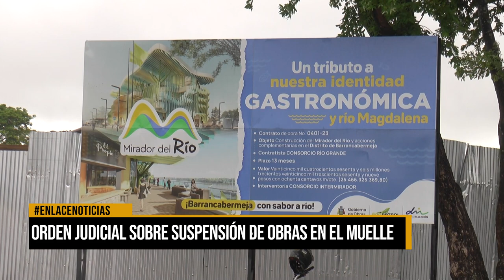Orden judicial sobre suspensión de obras en el muelle